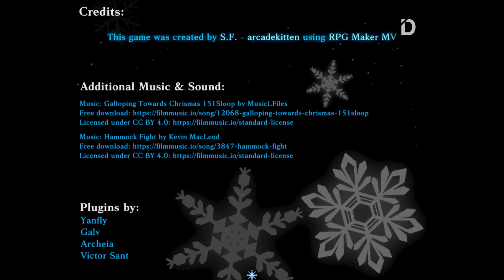Game 'Unyu' Dimana Seorang Gadis Mencari Makanan Manis | Fia's Night Out (All 3 Endings)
Intro Song (Live):
At the End of A Long Escape by Stephen Mcknight
Outro Song (Live):
By Your Side by Pedro Silva

Channel banner by @dzikrighoul

00:00 Gameplay
12:42 Normal End
13:42 Sweets can wait 'til tomorrow...
14:00 Ending 2
18:27 Closing

Player: R
Stay Romp!